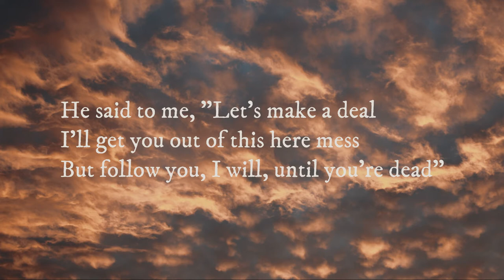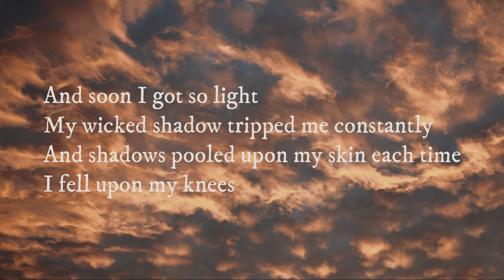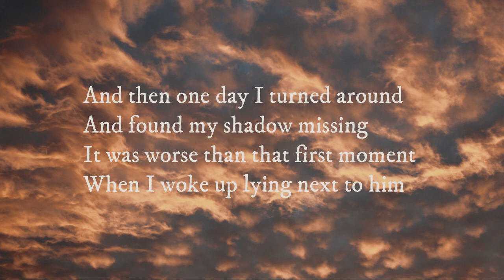Z Berg - Berg and I // Lyrics